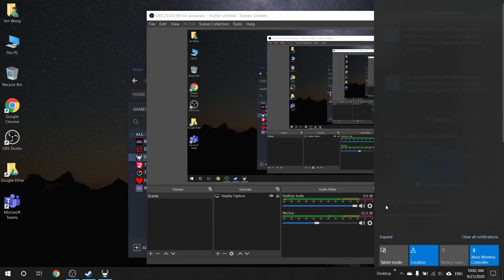Hollow Knight - Story Part 26 - Hall of Gods